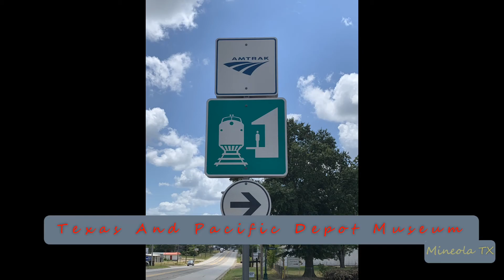2021-02-23b Union Pacific Manifest Freight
2021-Feb-23b Union Pacific Manifest Freight
On Point: UP, UP
DPU’s: NONE